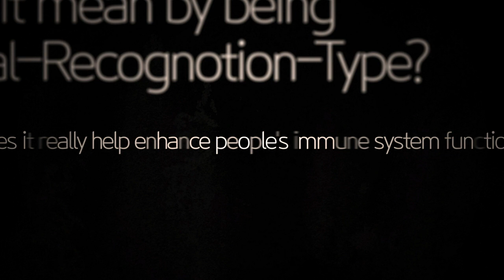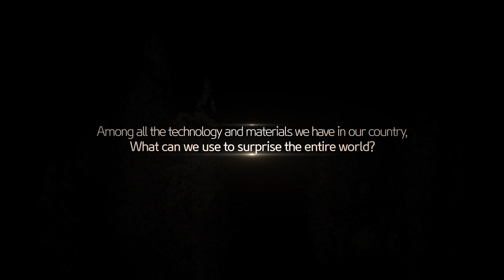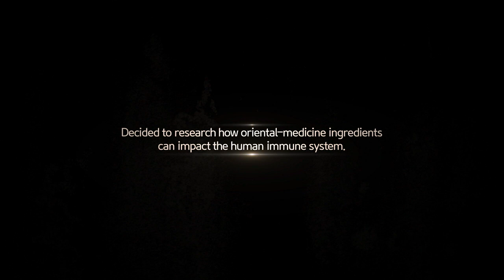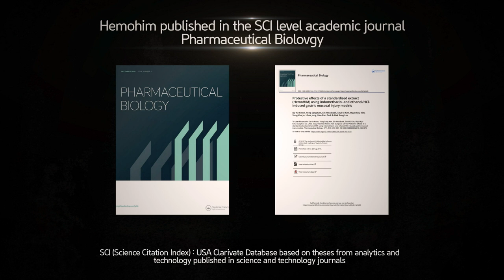ATOMY CLOUD HEMOHIM